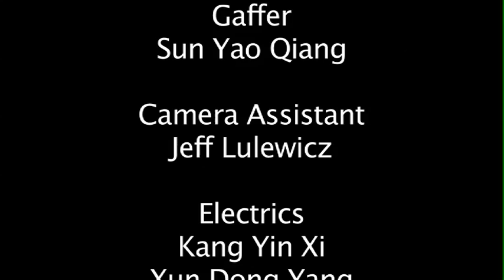Lumiere d'espoir for Citroën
This is the short film inspired by Liu Lu's collection of the same name, but made for Citroën.

Starring
Huang Xiao Meng

Featuring
The "Lumiere d'espoir" Collection
by
Lui Lu

Executive Producers
Jean-Jacque ETCHART
ZHANG Xu

Matthew Wakai

Editor
Shannon K. Morzov

Gaffer
Sun Yao Qiang

Camera Assistant
Jeff Lulewicz

Electrics
Kang Yin Xi
Xun Dong Yang

Makeup Artist
MeiLi Autumn

Hairstylist
Muzi

Milliner
Elizabeth Koch

Siqi Wang

Hair & Makeup Assistant
Xiao Liang

Special Thanks
Dongfeng
Peugeot-Citroën
Automobile

Shan Li Hong (Beijing) Culture and Communications Co.

A Victor Muh Film